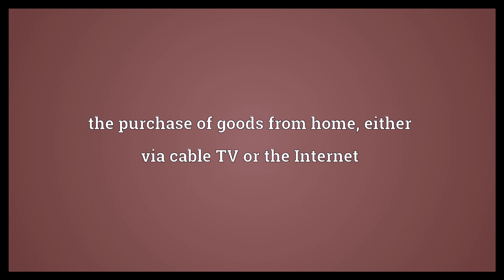Home shopping Meaning